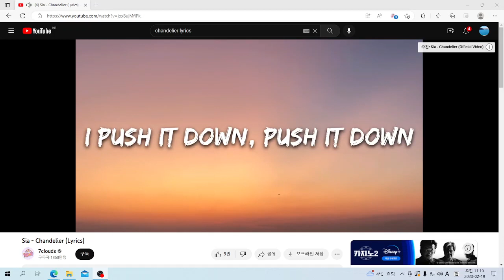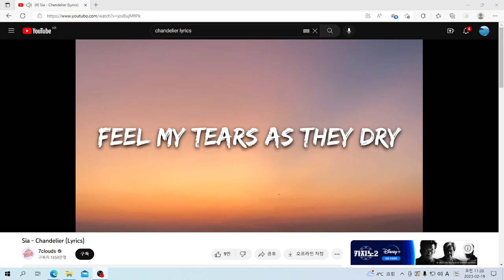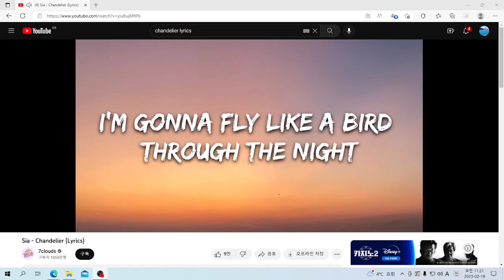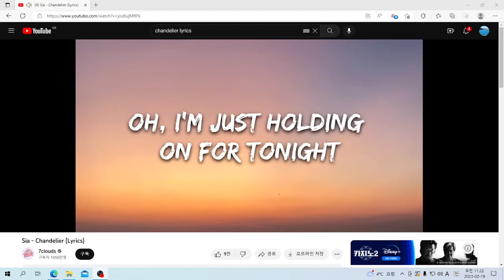U& 영어노래: Sia - Chandelier